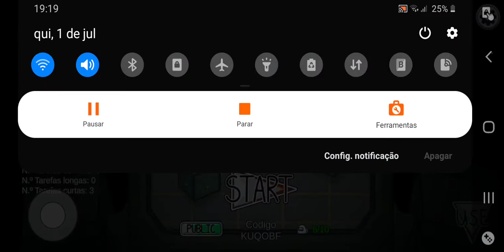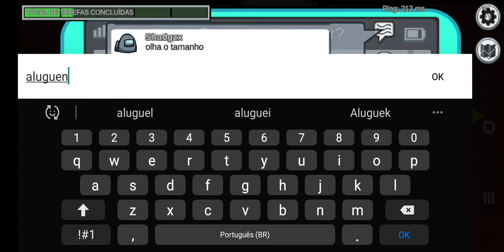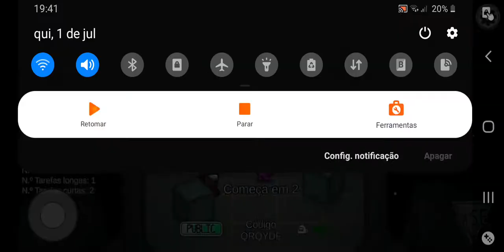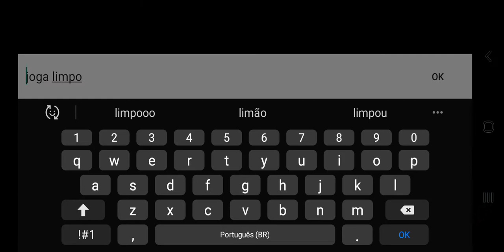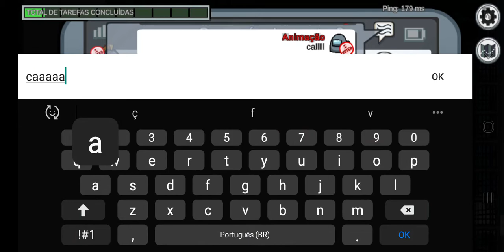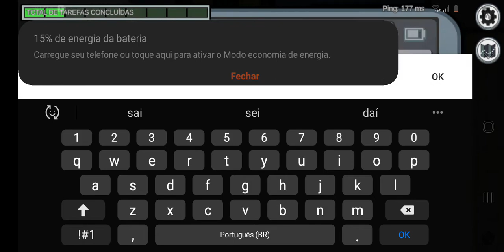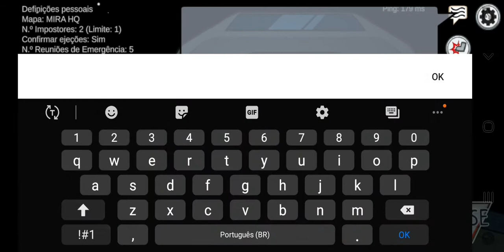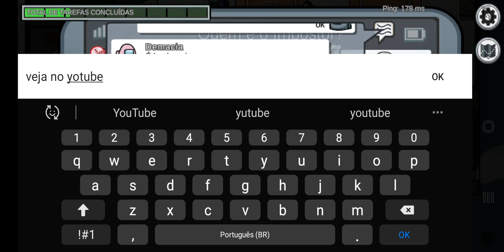VINICIUS JOGANDO AMONG US #109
Homenageado: Animação (Filmes, desenhos, livros, séries, quadros, etc.)